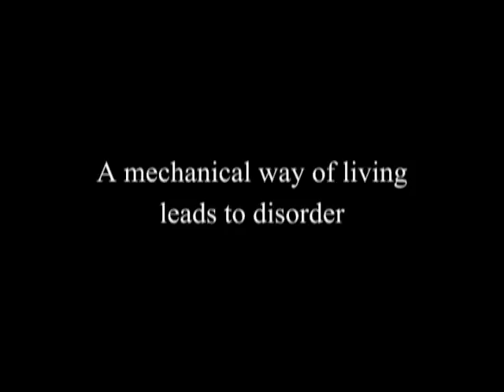J. Krishnamurti - Brockwood Park 1976 - The Transformation of Man - 2 - A mechanical way of...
J. Krishnamurti - Brockwood Park 1976 - Small Group Discussion 2 - A mechanical way of living leads to disorder

Summary:

Is there psychological security at all, a sense of well-founded, deep-rooted existence?

When you hear that there is no security, is it an abstract idea or an actual fact?

My security lies in some image, a picture, a conclusion, an ideal.

The brain needs order in order to function. It finds order in mechanical process because it is trained from childhood to do so.

When the past meets the present and continues, it is one of the factors of time, bondage, fear. But when the past meets the present and I am completely aware of this moment, then it stops. Then I meet you as though for the first time.